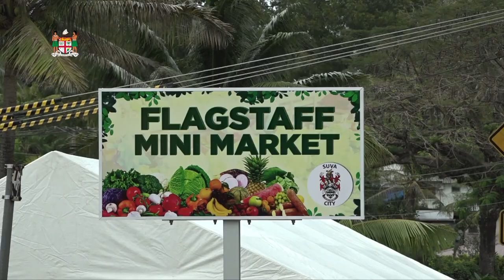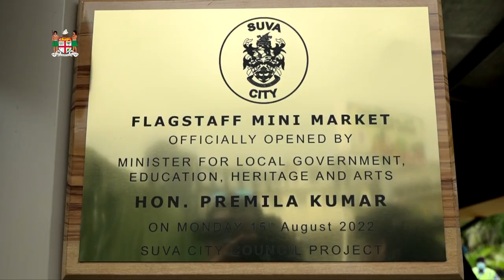Fijian Minister for Local Government officiates at the opening of the Flagstaff Mini Market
Fijian Minister for Local Government, Education, Heritage and Arts, Premila Kumar officiated at the opening of the Flagstaff Mini Market, Suva on 15th August, 2022